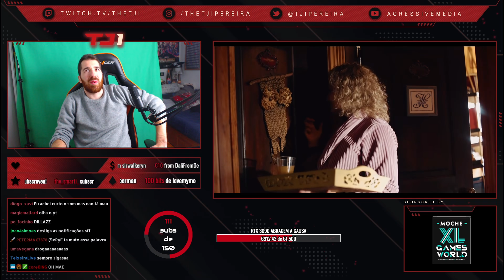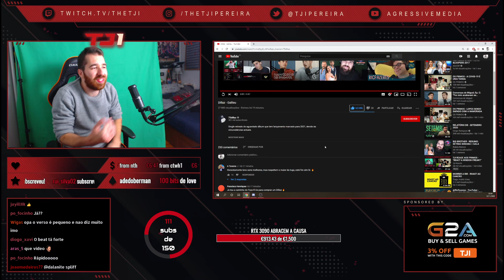TJI REAGE A DILLAZ - GALILEU